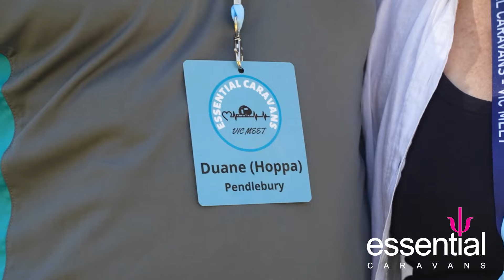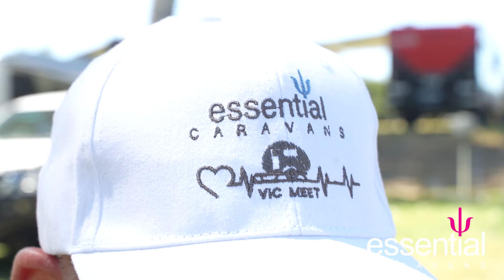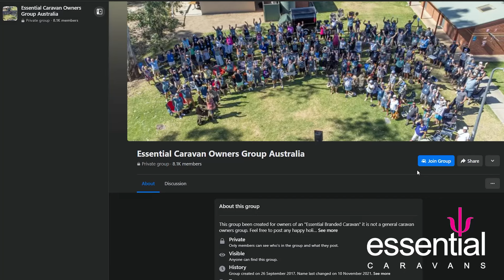Essential Caravans Victorian Owners Meet 2024 - Duane & Michelle Interview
We had the wonderful opportunity to interview the organisers of the Essential Meetup over the weekend. Essential Caravans captured some awesome drone footage and fantastic testimonials for the brand.